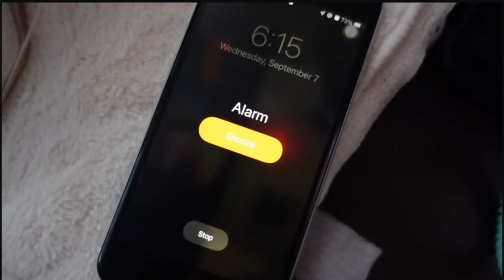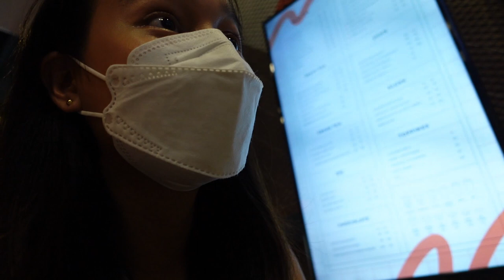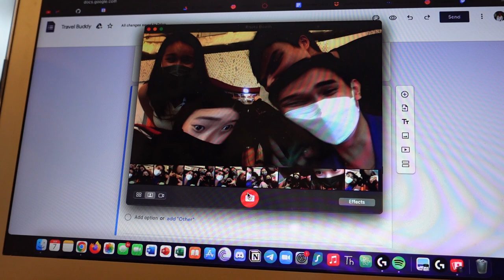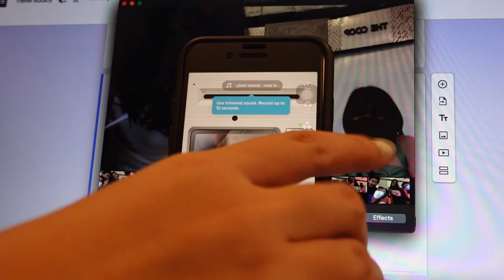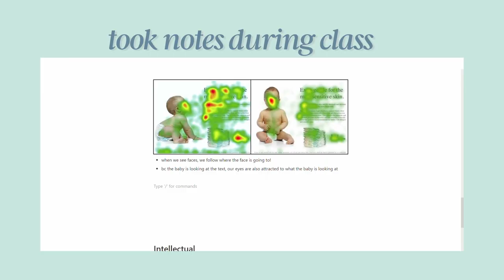college day in my life | ateneo uni vlog ˎˊ˗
TURN ON NOTIFS!

heyyy there~!! managed to vlog a full day in my life, college student in ateneo edition :DD glad i got to capture one of the best onsite days of college so far and hope you enjoy my take on this classic uni video~

do note that this video is a romanticized version of college and not all days look like this!! some days are a struggle too~ sending good vibes and warm hugs your way!!

age? 19 (born '03)
college student? yes! currently studying in admu (bs ite)

hello, i am jules!! and this youtube channel is a small passion project of mine, i hope you enjoy my videos as much as i enjoy making them :)) and if ur reading this message at the moment, i hope ur doing well XD

subcount: 170 :DD